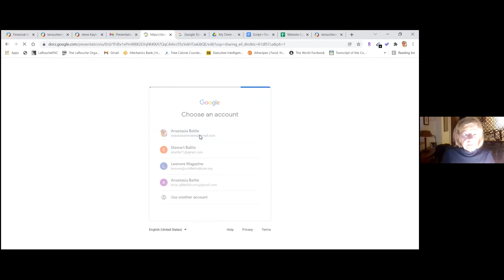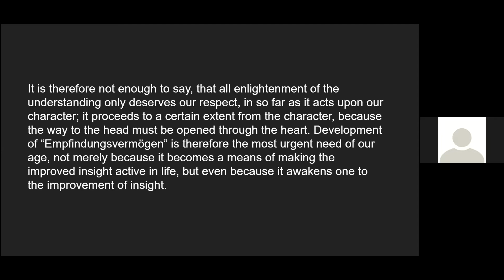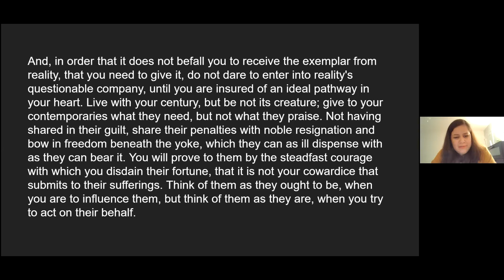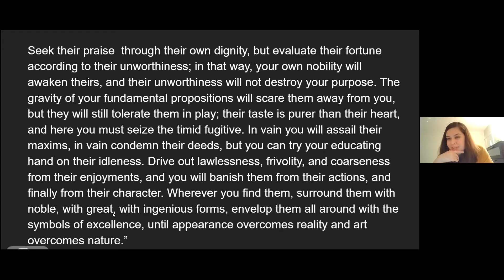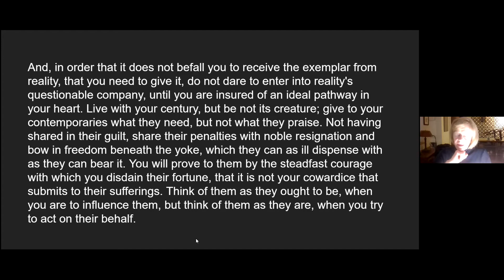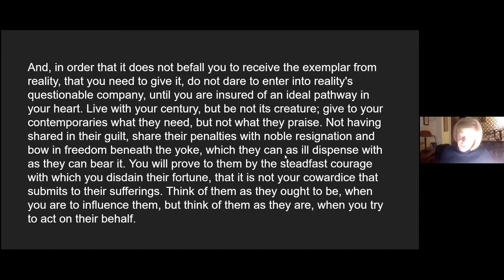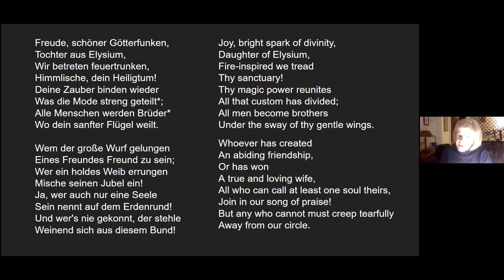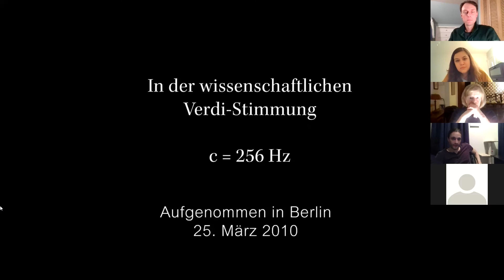Why Schiller Is Necessary To Save The World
On this week's Midwest Meeting we were joined by Leni Rubenstein, longtime fighter for truth and beauty alongside Lyndon and Helga LaRouche. The discussion focused on why the vast majority of political movements fail to hit the mark, and why Friedrich Schiller's contributions point the way to truly moving mountains - and nations!